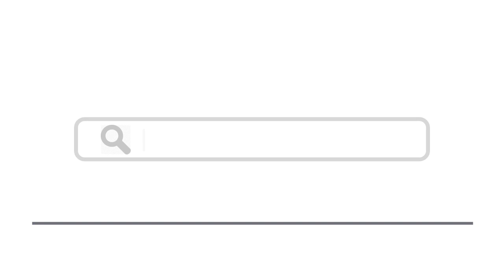Top 15 Things To Do In Cholet, France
Here are top 15 things to do in Cholet, France
1. Parc Oriental de Maulévrier
2. Musée du Textile et de la Mode
5. Parc du Champ de Bataille Cholet
7. Musée d’Art et d’Histoire
11. Musée des Métiers de la Chaussure
12. Small Sights around Town
14. Chemin de Fer de la Vendée